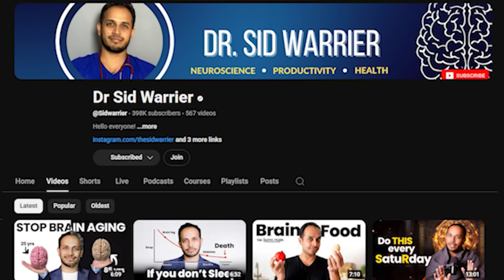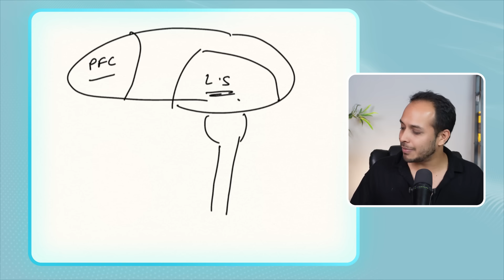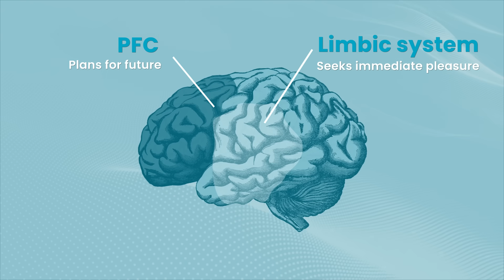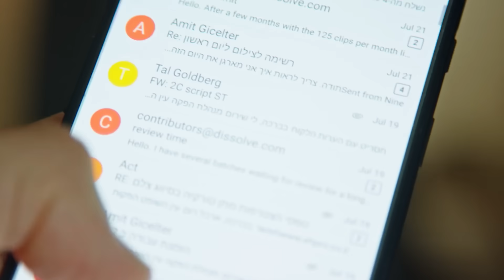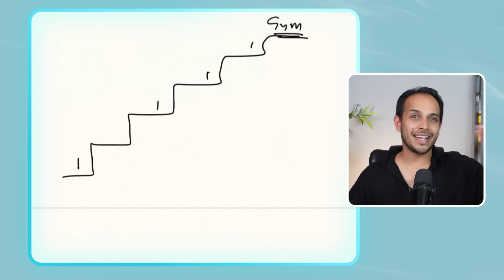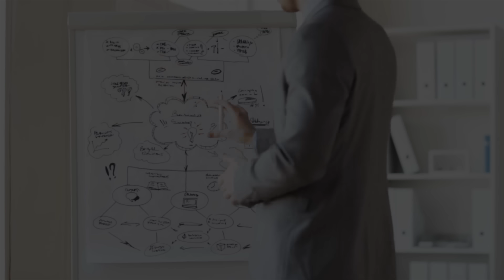How to Fix Procrastination with Neuroscience (And Why You do it) | Dr. Sid Warrier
Ever found yourself mindlessly scrolling your phone instead of doing what you should be doing? You're not lazy — your brain is wired this way. In this video, we learn about the neuroscience of procrastination and practical, science-backed strategies to overcome it.

- Learn why motivation doesn't come before action, and how to use the staircase model of motivation to trick your brain into getting started
- Understand the tug-of-war between your limbic system and prefrontal cortex
- Discover why movement (even just walking around your room!) can spark the motivation you’re looking for
- Avoid common traps like perfectionism, multitasking, and over-planning

Take the first step — literally — and watch how momentum changes everything.
00:00 - Understanding Procrastination
00:39 - The Neuroscience of Motivation
03:41 - The Staircase Model of Motivation
04:28 - 3 Practical Steps to Overcome Procrastination
05:56 - Common Traps in Overcoming Procrastination
06:45 - Encouragement to Take Action